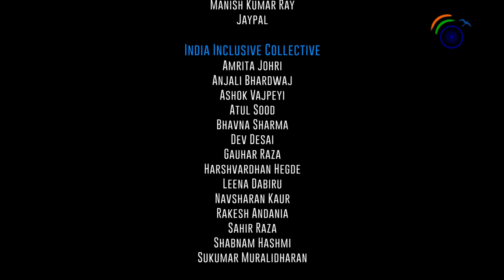Manoj Jha: Reimagining India Video Lecture Series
Manoj Jha, Member of Parliament (Rajya Sabha), reimagines India to be a nation with an effective parliamentary democracy, which signifies a true ‘parles’ that will debate, discuss, and argue to come to a democratic conclusion for the benefit of the masses. Mr Jha discusses how the parliamentary democracy in India came into existence from the ideals of Gandhi, Ambedkar, and Nehru.